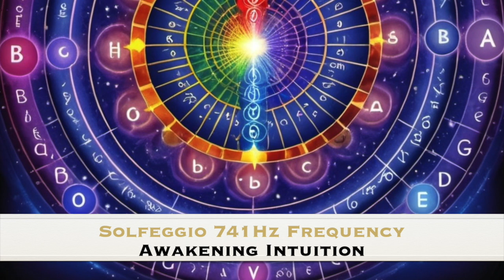REAL Solfeggio Healing frequency 741 Hz – Awakening Intuition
The Cleansing Energy of Solfeggio Frequency 741 Hz

In this episode, we explore the transformative Solfeggio Healing Frequency 741 Hz, often known as the "Cleansing Frequency." This frequency is believed to help purify the mind and body, promote problem-solving, and enhance your ability to express your true self. Immerse yourself in a rejuvenating soundscape designed to detoxify negative energies, stimulate your intuition, and support mental clarity. Ideal for meditation, self-discovery, and emotional healing, this episode will guide you through the powerful effects of 741 Hz and help you embrace a clearer, more authentic path. Tune in and experience the cleansing energy of this frequency for a renewed sense of well-being.

La energía purificadora de la frecuencia Solfeggio 741 Hz

En este episodio, exploramos la frecuencia curativa transformadora Solfeggio 741 Hz, a menudo conocida como la "frecuencia de limpieza". Se cree que esta frecuencia ayuda a purificar la mente y el cuerpo, promueve la resolución de problemas y mejora tu capacidad para expresar tu verdadero yo. Sumérgete en un paisaje sonoro rejuvenecedor diseñado para desintoxicar las energías negativas, estimular tu intuición y favorecer la claridad mental. Ideal para la meditación, el autodescubrimiento y la curación emocional, este episodio te guiará a través de los poderosos efectos de 741 Hz y te ayudará a adoptar un camino más claro y auténtico. Sintoniza y experimenta la energía purificadora de esta frecuencia para una renovada sensación de bienestar.

Gracias